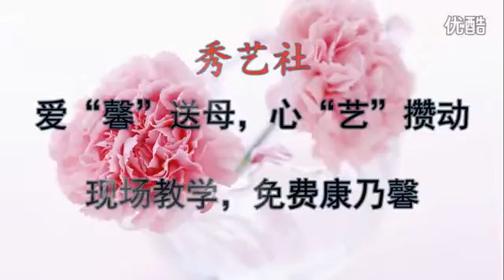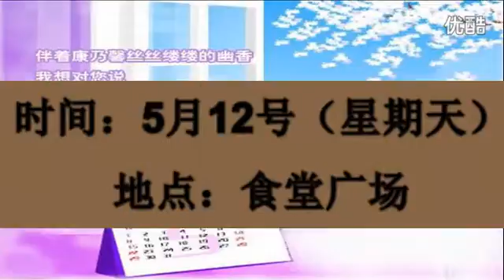Study in China｜The video of Clinical College for Mother's day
About Beihang University：As a research-oriented university, Beihang University has had more than 40 projects that ranked first in China, since it was established in 1952. Now it has developed into a multi-disciplinary and research-oriented university of engineering science and technology focusing on aeronautic and astronautic engineering, covering diverse fields such as science, technology, liberal arts, law, economics, management, philosophy, foreign languages and education.